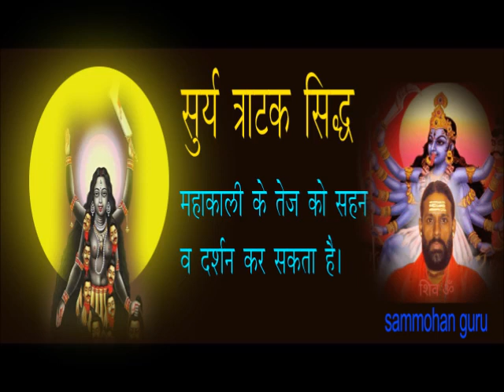Sun trataka ,sammohan guru 9575102034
सूर्य के तेज की शक्ति सबसे उतम अनुभव है, शिव ॐ